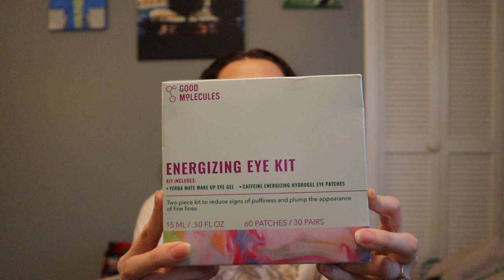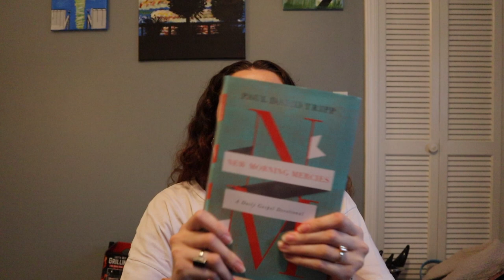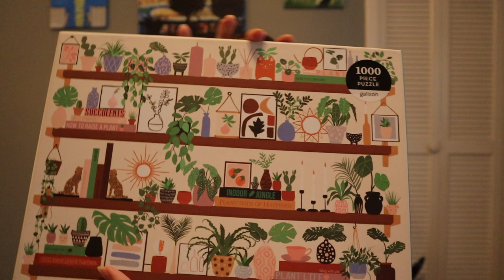WHAT I GOT FOR CHRISTMAS 2023!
Super grateful for a wonderful Christmas and all of the thoughtful gifts I received :) I hope y'all had a merry Christmas and are looking forward to a wonderful New Year!